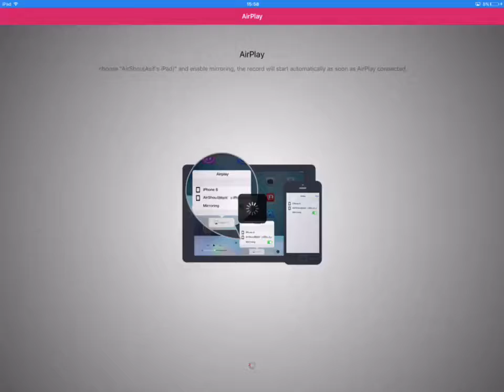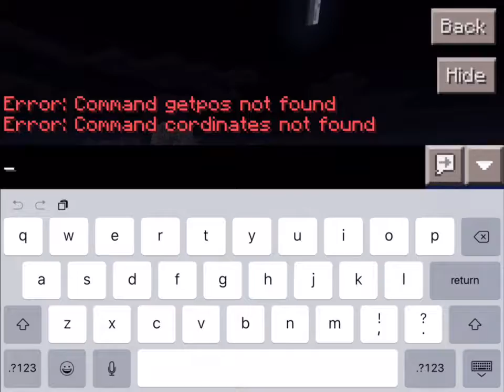Minecraft lets play #3